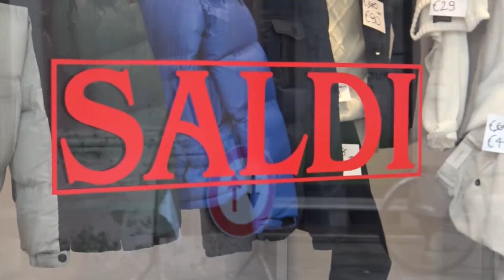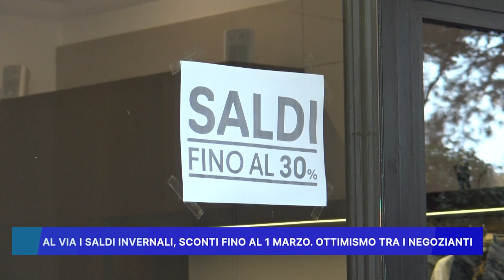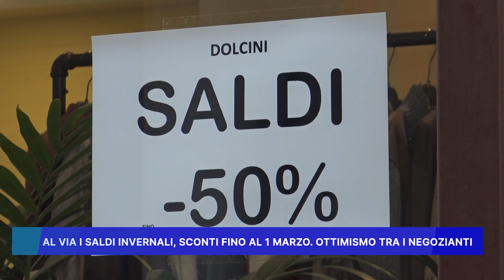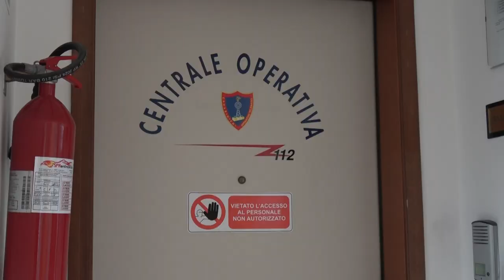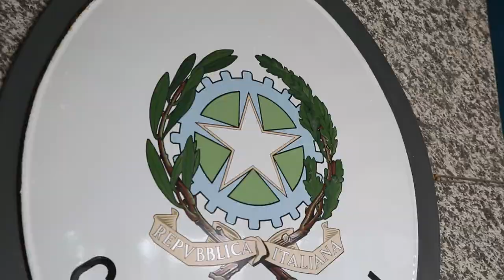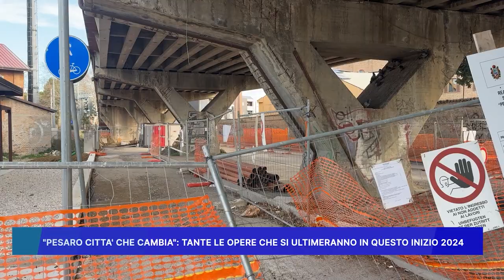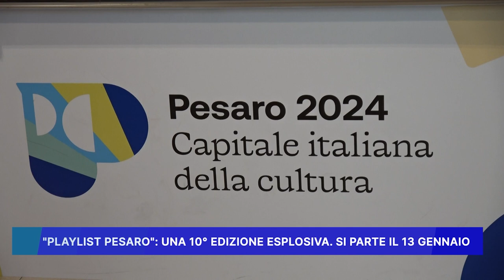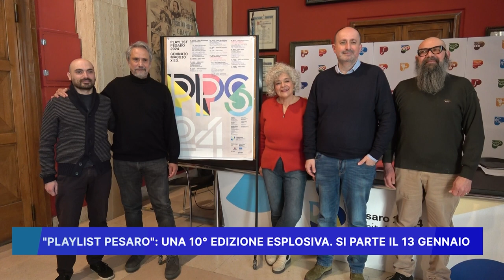ROSSINI NEWS 5 GENNAIO 2024